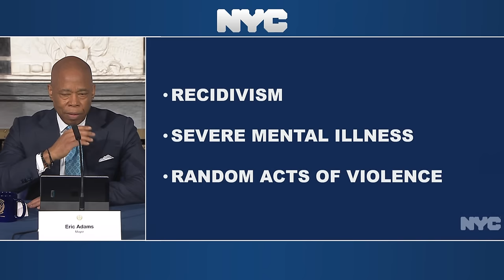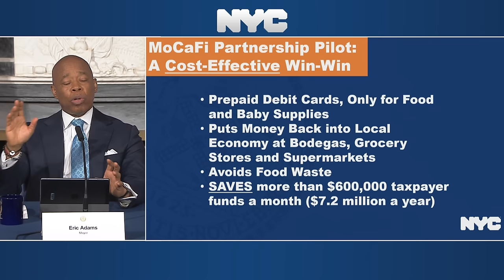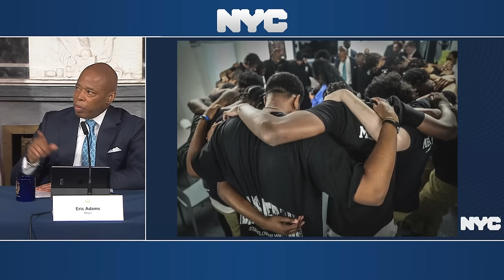Mayor Eric Adams Holds In-Person Media Availability